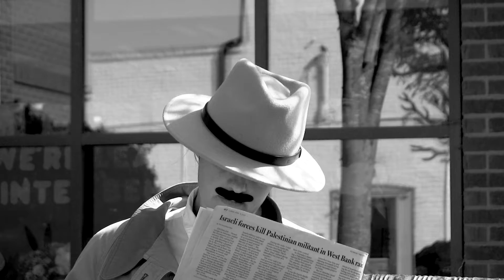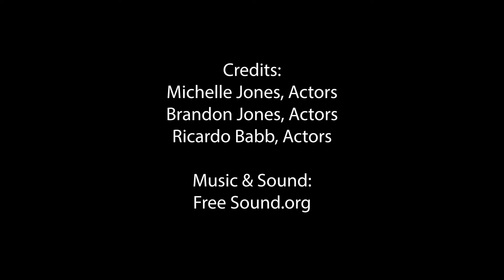Oh, Henry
by Abby Wood